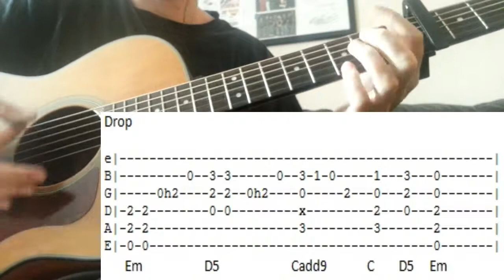David Guetta 2U feat justin Bieber guitar lesson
comment if you have any queries,
if a chord is there twice then you can hit it twice fast or once for longer, your choice,